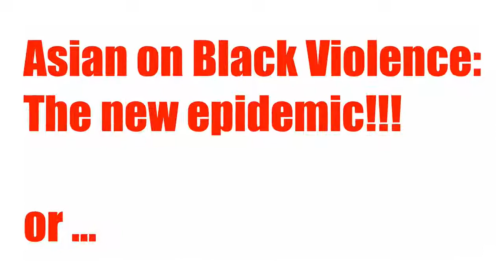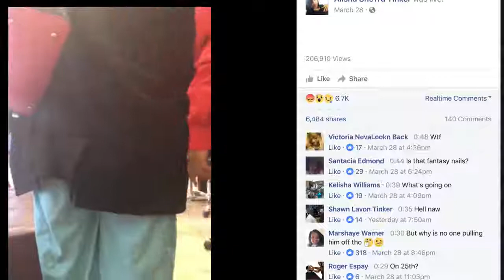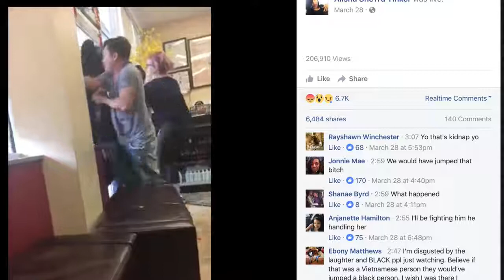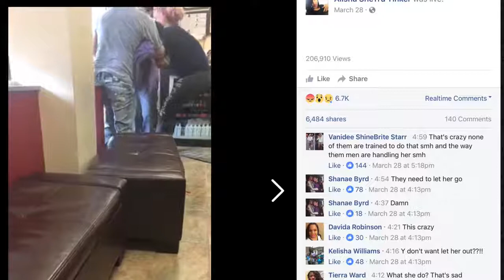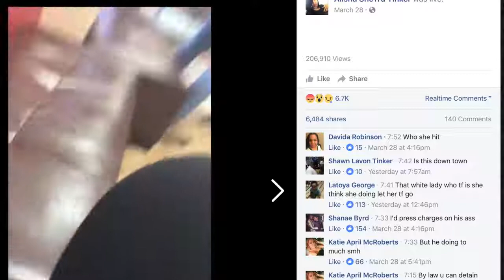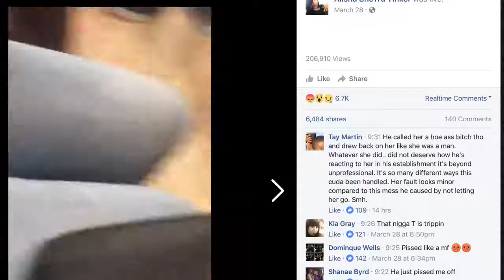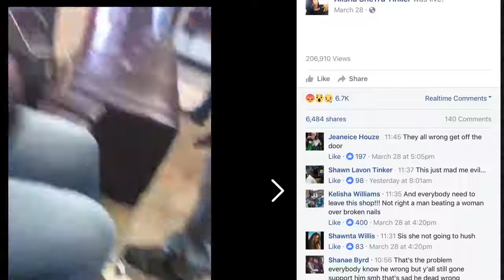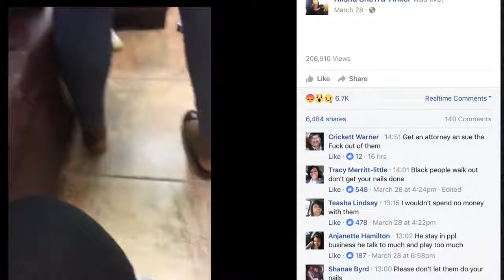Black crime is the new entitlement -- Asian on black violence epidemic in Cleveland and Chicago!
TownHall: “Heroic.”

xxx